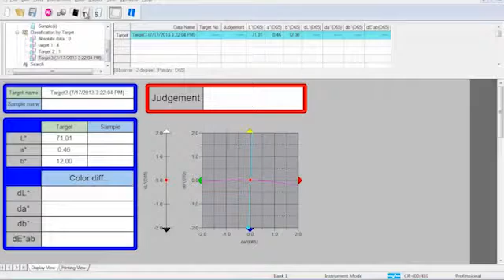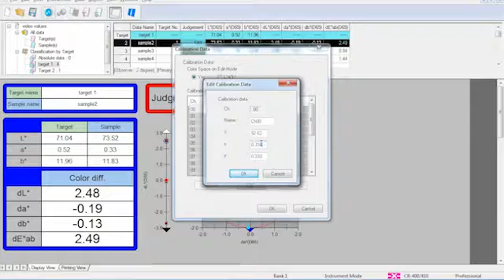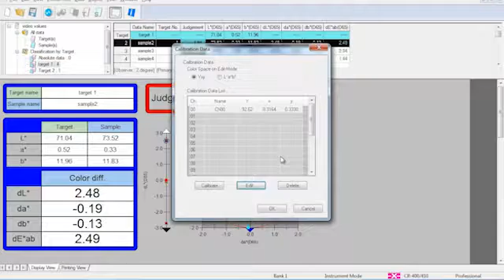May so mau CR-400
Công ty chúng tôi có bán máy đo màu CR-400 / CR-410 konica Minolta Japan.
May so mau CR-400 / CR-410 konica Minolta được sử dụng trong nhiều ngành công nghiệp khác nhau như , ngành sơn , nhựa , thực phẩm, da giày, gỗ , giấy , dệt may , dược phẩm , xây dựng , khoáng sản , ngành công nghiệp chế biến
Máy so màu CR-400 / CR-410 với nhiều tính năng vượt trội so với dòng máy CR-300/ CR-310
Máy so màu CR-400 chroma meter Konica Minolta là dòng may so mau cầm tay , nhỏ gọn và dễ sử dụng

The CR-400 Chroma Meter is a handheld, portable measurement instrument designed to evaluate the color of objects, particularly with smoother surface conditions or minimal color variation. Through standard or customized evaluation formulas, this high accuracy, reliable colorimeter helps users control the color quality, consistency, and appearance of their samples in a more efficient, streamlined process internally and throughout the supply chain. It accurately identifies color characteristics in objects, determines color differences between objects, and provides pass/fail assessments to immediately determine if the sample meets the defined standard. This makes the CR-400 ideal for color inspections of food, building material, plastic, and dermatological applications within quality control, quality assurance, and R&D fields.

The may so mau CR-400 Chroma Meter konica minolta  is compatible with an optional data processor to print results on-site or SpectraMagic NX software to record measurements and provide a more comprehensive color analysis.

8mm aperture ideal for evaluating the color of samples with smoother surface conditions or minimal color variation
Pass/fail assessments immediately determines if the sample meets the defined standard or target color
Aallows users to customize the color evaluation formula to meet industry-specific or application needs
Large LCD screen displays data and graphs clearly, including color values and color difference graphs
1,000 measurements can be stored internally, 2,000 measurements can be stored with the optional data processor attached
Portable, handheld, lightweight design powered by AC adapter or battery
Simple, straightforward menus and buttons easily understood by new users
Names of color difference target colors, calibration channels, and input comments can be entered by user
Six language options - English, Italian, Spanish, Japanese, German, and French
Data processor (optional) - conveniently prints measurement results on-site for improved user efficiency
Integrates with SpectraMagic NX software to record measurements and provide a more comprehensive color analysis for color quality control

máy so màu CR-400 konica minolta